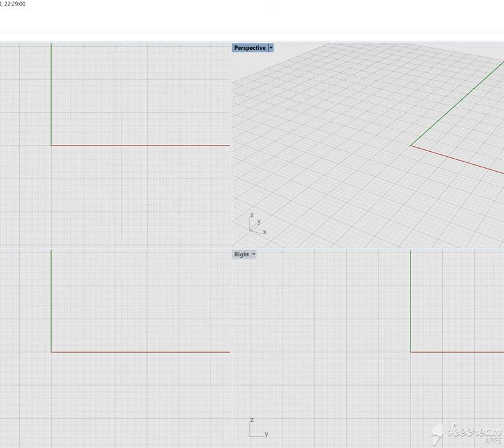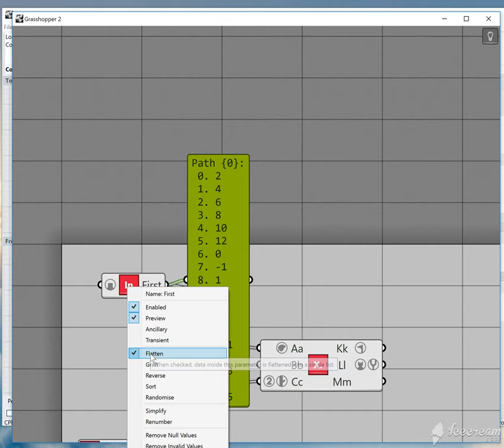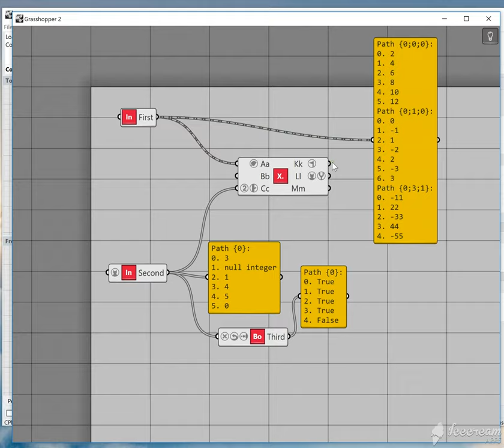GH2 2019 05 14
Grasshopper 2.0 interface and solver tests on 2019/05/14

Nothing about the way it looks is necessarily final, I'm just making sure all the bits and pieces work together as expected.

- Correct wire style depending on source data.
- Correct capsule style depending on object state.
- Solutions automatically start when needed.
- Solutions refresh the screen when they complete.
- Capsule layout happens at the correct stages in the drawing pipeline.
- Parameter data modifiers work in isolation and together.